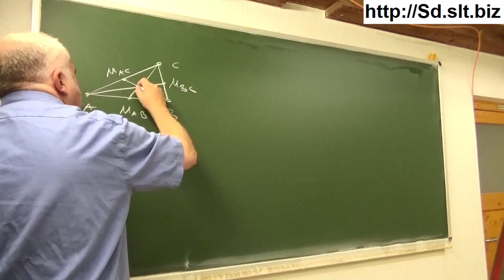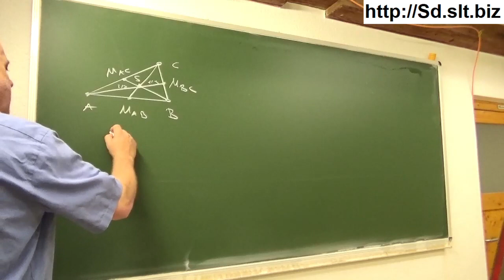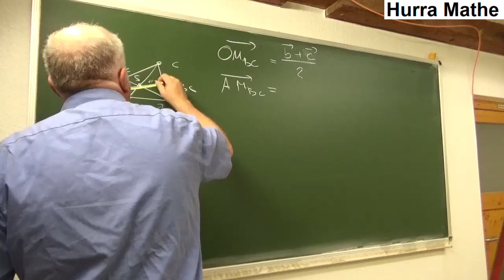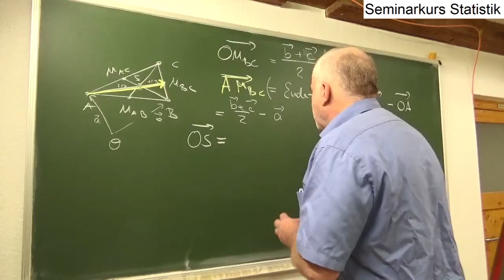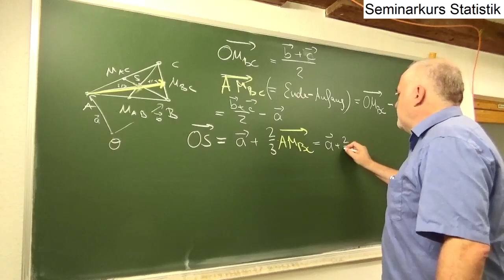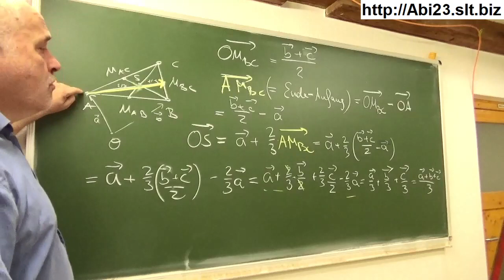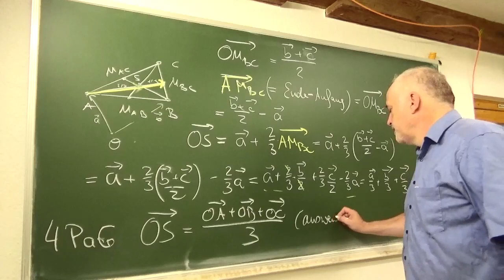Berechnung des Schwerpunktes eines allgemeinen Dreiecks | Mathematik vom Mathe Schmid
Berechnung des Schwerpunktes eines allgemeinen Dreiecks
Aufgabe 245 664 e aus Hurra Mathe (Version 7.3)